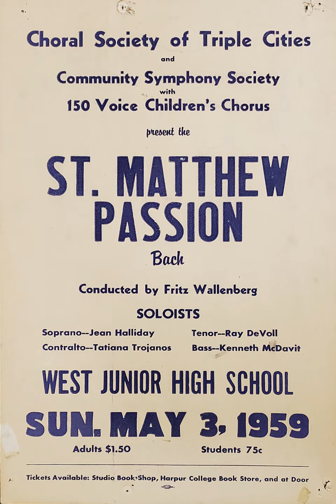Bach - St Matthew Passion - 29. Chorale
Bach - St Matthew Passion
29. Chorale
Choral Society of Triple Cities and Community Symphony Society
Featuring: 150 Voice Children's Chorus